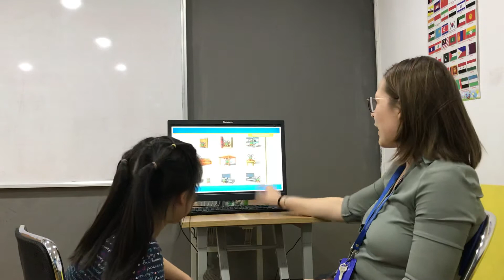CEC | Test in April | Video Test 2 - Nguyễn Vy Huyền Anh